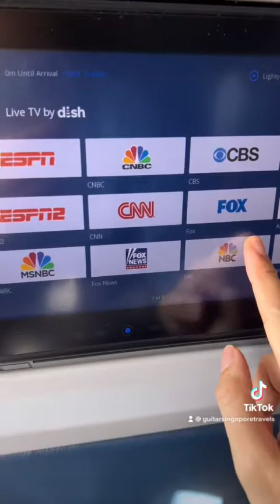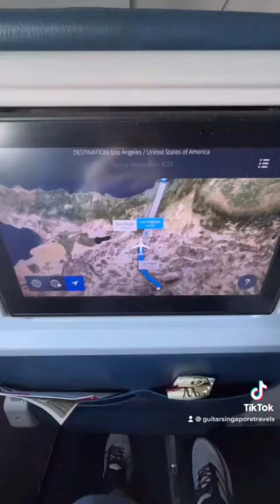Delta Airlines Domestic First Class Las Vegas to Los Angeles